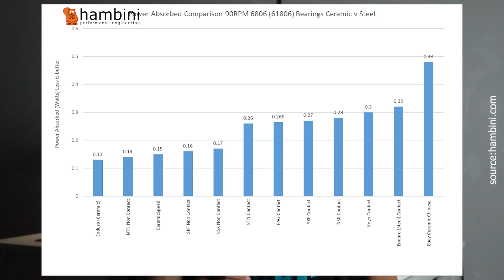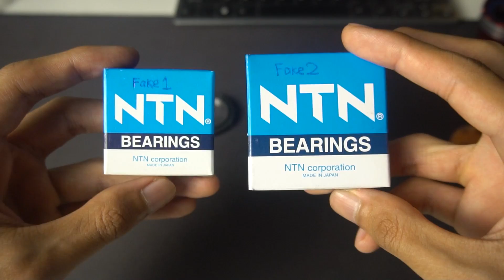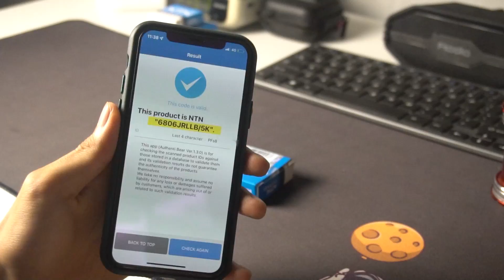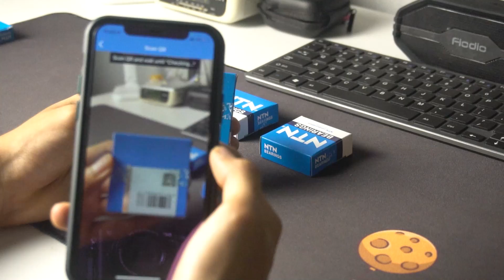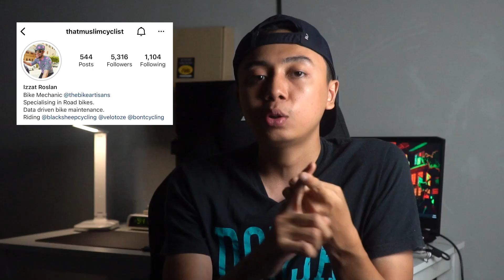STEEL BEARING NTN NI LAGI POWER DARI CERAMICSPEED!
* ya betul kaki memang bagi peranan untuk laju tapi jangan lupa kita kena fahamkan dulu segala yang kita nak upgrade, baru berbaloi. semoga bermanfaat!